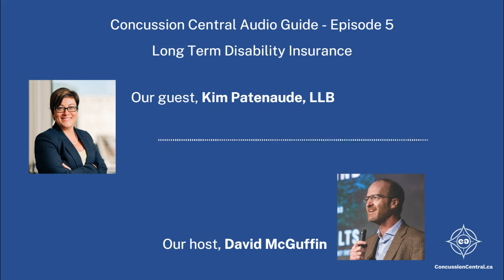Concussion Central Episode 5 - Long Term Disability Insurance with Kim Patenaude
The single biggest reason that someone with a concussion will need legal assistance is over long-term disability insurance coverage. Roughly half of all LTD claims are rejected by insurers, and as an invisible injury, the process of getting coverage can be especially challenging for those with a concussion.

To help us navigate these potentially choppy waters, we’re thrilled to have Kim Patenaude as our guest. She is a lawyer with Raven Law in Ottawa, specializing in employment law, and an expert in long-term disability insurance.

In this episode, Kim walks us through the differences between short- and long-term disability coverage, how and when to make the transition, the crucial role of doctors and specialists in getting approval for LTD coverage, and some helpful hints on managing the paperwork and when to turn to a professional for help.

For additional information, consult our website at concussion.ca.